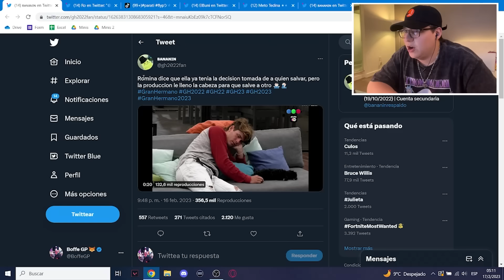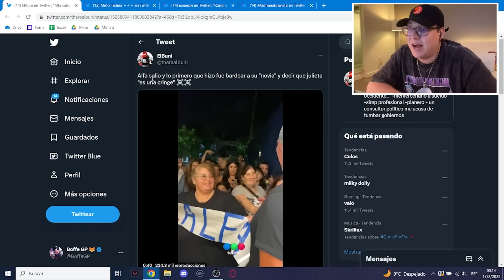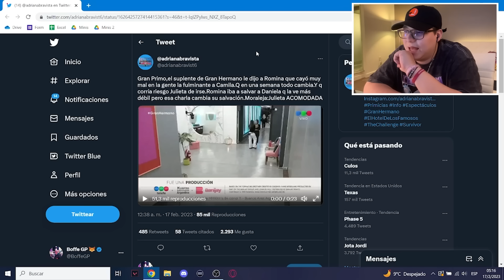LA PEOR FULMINANTE | GRAN HERMANO 88 y 89